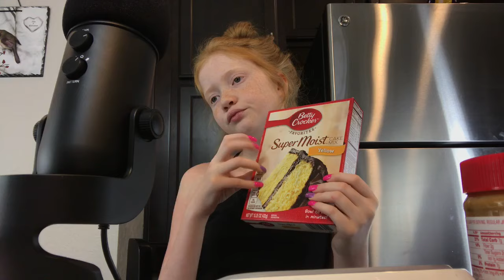Alexandra/Luka’s Custom ASMR Video (SASSY MEAN GIRL ROLEPLAY ⚠️⚠️⚠️)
I hope you enjoy Alexandra/Luka! 😀❤️ Thanks for your support with my channel!

⚠️⚠️⚠️This is a CUSTOM ROLEPLAY video! I would never be mean like this in real life!!! Love you guys!!! 💕😘🌼

Hello Everyone! I hope you enjoy my videos!

Help me in my venture to spread positivity, beauty, and self love through individual creativity.

1001 A East Harmony Road #161

Every dollar counts and is truly appreciated!

IMPORTANT! As of 8/13/2018, I am pausing CUSTOM videos in preparation for the school year (how did the summer go so fast?!?!?). I have enjoyed making these and truly appreciate all of my fans! Don't worry... I'm still going to upload videos on YouTube, I just have to focus on school first. :)

Lots-o-love,
 Mak 🌈